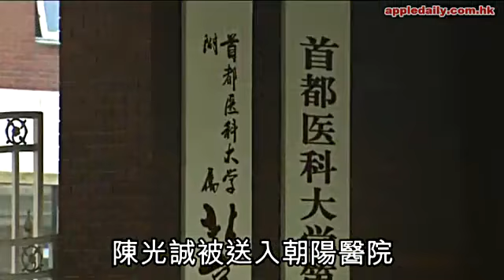陳光誠終於擺脫共產魔爪！舉家投奔自由感謝美國幫助！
(蘋果日報)大陸失明維權人士陳光誠，已經抵達紐約大學，剛在工作人員陪同下會見傳媒，並發表講話。陳光誠表示，感謝很多人協助他由山東來到美國，包括美國政府在關鍵時刻的幫助。對於中共政府處理今次事件，冷靜克制，他感到高興，並期望中共政府，繼續推行政治體制改革，維護正義，以取得民眾的信任，又希望大家一齊推動社會正義。經歷了四年牢監、三年軟禁生活，經歷了如越獄影片《月黑高飛》般驚險萬分的逃生過程，經歷了攪動中美兩大國外交風雲，並被困在北京朝陽醫院23天漫長的過程後，山東失明維權人士陳光誠，昨終脫離黑暗，攜家人登上飛往美國的航班，奔向自由。他表示，對離國「感慨萬千」，心有傷感，但堅稱「我肯定會回來」。內地官方則指，他是「依法通過正常途徑辦出國手續赴美學習」。美國國務院對陳光誠事件妥善解決表示歡迎。「我現在已經在機場了！」一直關注陳光誠的動態的海外記者，昨午再致電陳時，突然聽到他一家正前往機場準備離境的消息，大感愕然。此前雖然有消息顯示，當局正為他辦理出國手續，但至昨早他接受查詢仍稱，未知何時能成行。一直守候在北京朝陽醫院外的記者也發現，醫院在中午12時突然加強戒備，大門關閉後又開，隨後兩輛私家車和一輛拉上窗簾的麪包車魚貫開出，駛向北京首都國際機場。稍後陳光誠接受電話查詢時證實，他和家人已被送到首都機場。他是中午時突然接到通知收拾行李的。同行包括他的妻子和兩名子女，另有兩名美國外交官陪同赴美。由於腳傷未癒，他仍要坐輪椅。據悉，陳光誠是搭美國聯合航空 UA88航班，從北京直飛紐約。該航班原定下午3時45分起飛，推遲到5時37分才起飛，因他們一家護照未到；但也有消息指因機場暴雨故延誤。公安將他們一家四口直接送到停機坪登機。有美媒記者與陳同機，但被告誡飛行途中勿騷擾他們。空姐用簾幕將陳的位置圍起，並停用旁邊通道的廁所。據悉陳光誠坐的是商務艙，資料顯示該機位票價為39,040元人民幣。「我現在是感慨萬千！」登機前陳光誠回應外界時，傷感表示自己並無「鬆了一口氣」感覺。被問當局是否有所「交代」時，他說：「我不會接受（當局）任何無理要求。我去（美國）是休息一段時間，學點知識。」他又希望當局履行承諾，查處山東地方當局的違法行徑，善待他還留在家鄉的親人。被問此去何時回國，他說：「我也不知道何時能回來，但肯定會回來的！」他此前已獲紐約大學邀請任訪問學者。因反抗地方當局強推計劃生育政策，協助民眾維權的陳光誠，2006年被當局以「破壞財產和聚眾擾亂交通罪」判監，四年三個月後出獄，即被軟禁在家，事件受海外廣泛關注。上月22日，他戲劇般逃離守衞，在志願者協助下逃到北京入美國大使館求助，引發中美外交風波。經中美討價還價，他在本月2日走出使館，被安排到朝陽醫院就醫。就醫期間，他不滿被當局變相軟禁，發聲要去美國，直至昨日終於成行。陳光誠脫離黑暗奔向自由，引海外輿論高度關注。曾因協助陳光誠逃離山東被公安拘查的何培蓉（網名「珍珠」），對他赴美感到高興，希望他們一家在美國快樂平安，並寄語外界勿為陳的離去而悲哀。有內地網民指，陳光誠在西方關注下終於逃出黑暗，但無數國人仍在黑暗中生活，「希望我們走向光明的那一天早日到來！」官方新華社昨晚發簡訊稱：「山東省沂南縣人陳光誠日前依法通過正常途徑辦理出國手續赴美學習。」